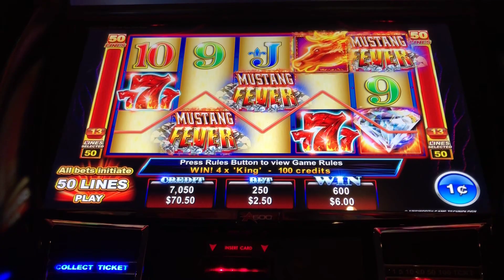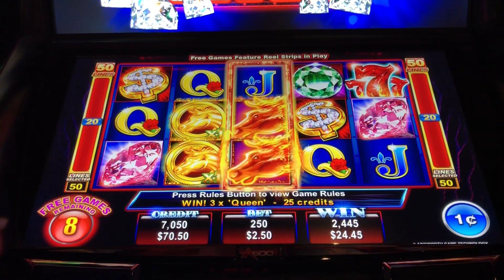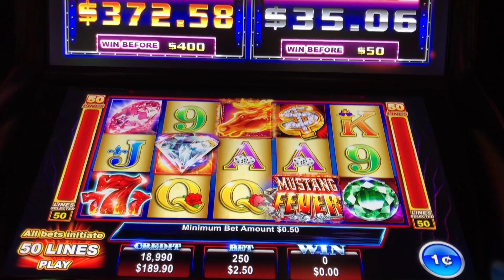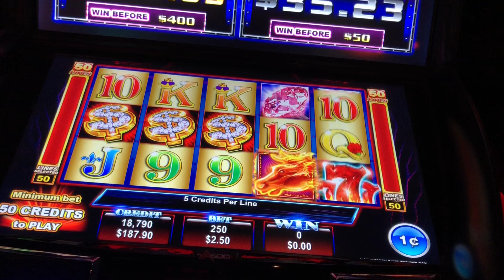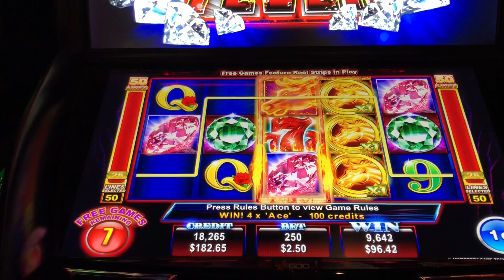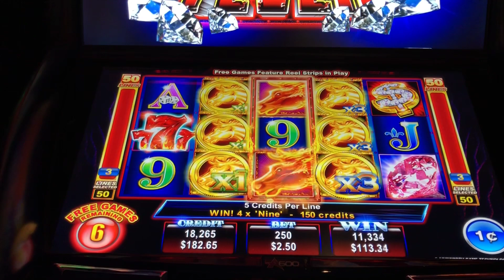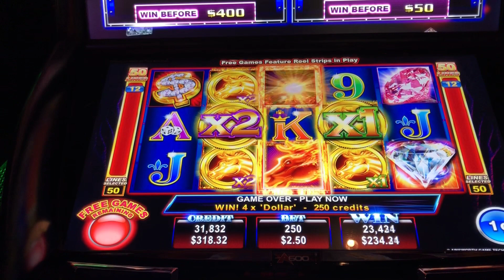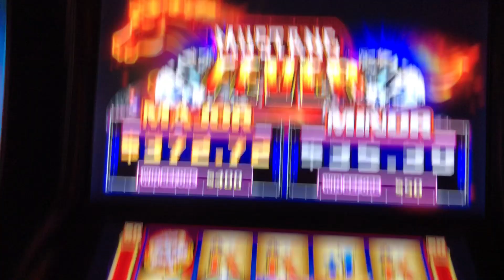I GOT MUSTANG FEVER!!!!!! BIG WINS!!! LIVE PLAY!!! BACK TO BACK BONUSES!!!!